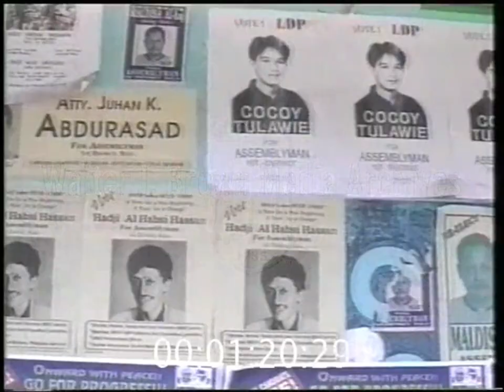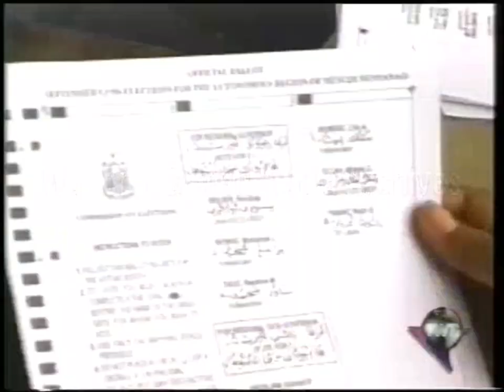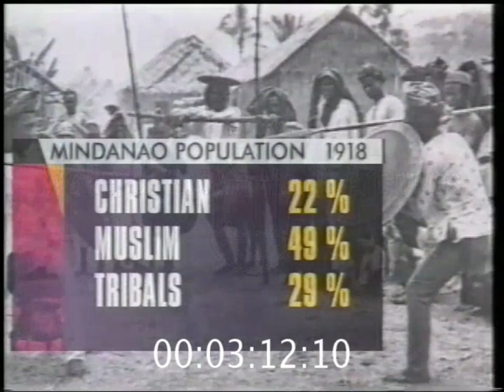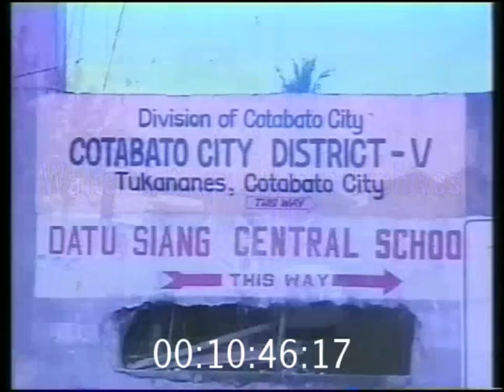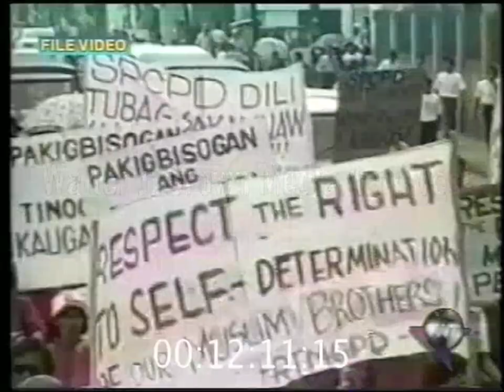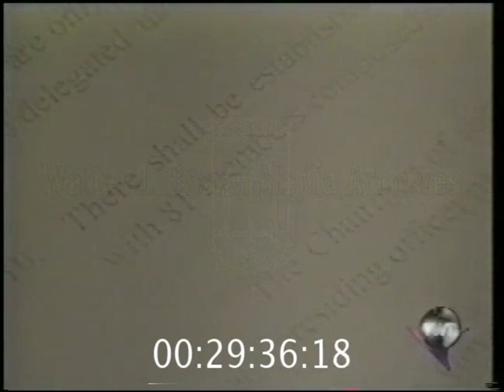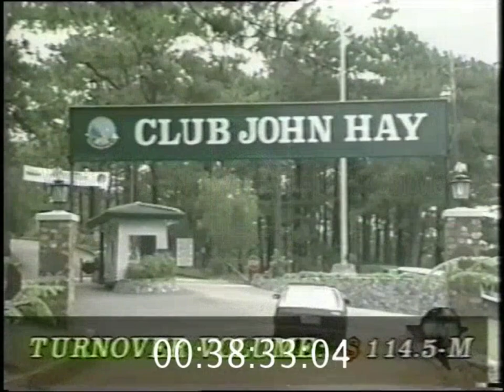ABS-CBN's The World Tonight - 1996 ARMM Elections - Full Broadcast - September 6, and 9, 1996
General elections are held in the Autonomous Region in Muslim Mindanao for the Regional Governor and Vice-Governor were held on September 9, 1996. Comelec conducted the pilot test for their computerized counting system during this election.